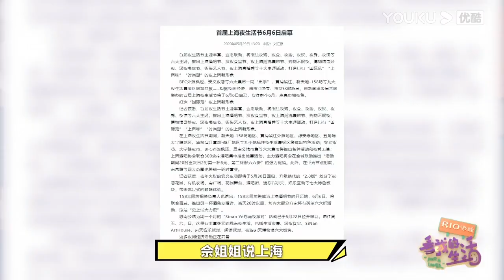⭐【看我的生活】| 马里奥佘带王大陆买装备，王大陆竟然被喊黄子韬？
该视频源于综艺《看我的生活》
     《看我的生活》是一档聚焦明星真实独居生活的青年独居图鉴，以艺人真情实感的发声、生活观点的输出，折射出观众自身的生活，凸显不同独居生活方式与生活观念的强烈碰撞，引发社会共鸣。
      节目邀请70、80、90、00后独居艺人代表，真实记录不同时代人群各具特色的独居生活；并和观察团一起观察自己和他人的生活状态，号召独居青年爱自己，也要爱自己的生活。
     《看我的生活》希望给独居生活一个新的视角，让大众看到，生活没有固定模式，一个屋檐下的一家人，亦或是一个人在屋檐下，重要的是我们没有被现实裹挟着失去方向，当卸下社会角色回归生活当中，每一个独自生活的人就变得格外鲜活，也特别真实，一人一世界。
      主要嘉宾：李维嘉、大张伟、欣然、马思纯、佘诗曼、王大陆、林允、黄明昊、陈学冬。